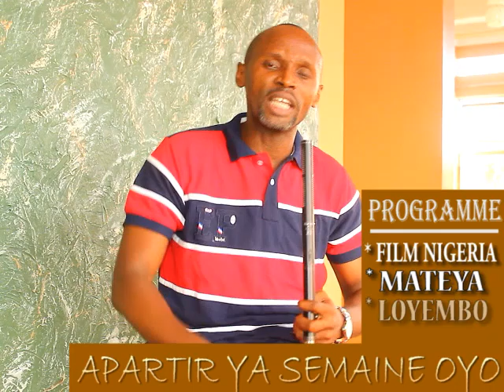EV ROGER AYE NA MOPEPE YA SIKA ASEKWUISI BA NIGERIA NA NET GRAVE NO COMMENT SUIVEZ